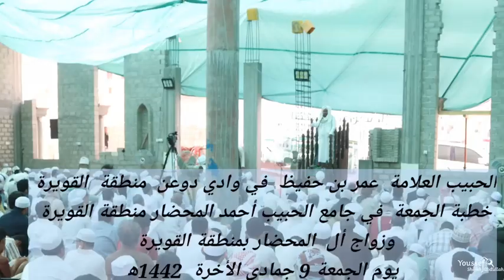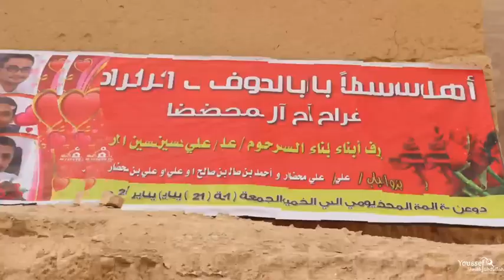شاهد الحبيب عمر بن حفيظ في وادي دوعن منطقة القويرة خطبة الجمعة وزواج أل المحضار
🔈 *سر الجمع وحكمه وعظيم آثاره في الدارين*

🎙 خطبة الجمعة للعلامة الحبيب عمر بن محمد بن حفيظ

🕌 في جامع الحبيب أحمد المحضار في منطقة القويرة، وادي دوعن

📆 9 جمادى الآخرة 1442هـ

▫️ T.me/HabibOmar
▫️ Facebook.com/HabibOmarCom/